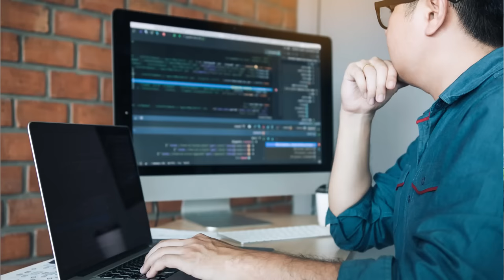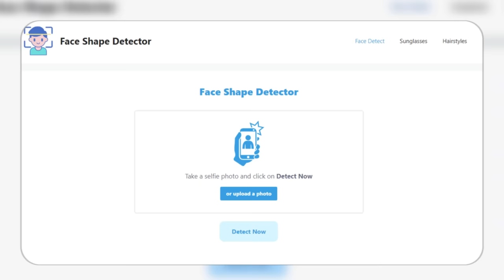Types of Asian Men Who Struggle On Dating Apps